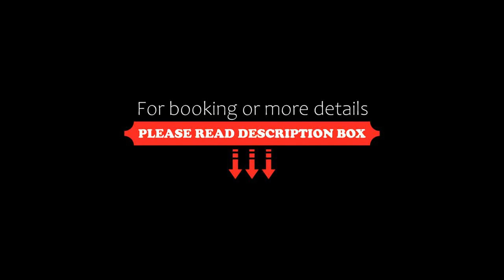Premier Hotel Regent, East London, South Africa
About Property:
You're eligible for a Genius discount at Premier Hotel Regent! To save at this property, all you have to do is sign in.
Located on the Esplanade, Premier Hotel Regent offers air-conditioned rooms in the in the river port city of East London. It features 2 restaurants and free on-site parking.
A TV, tea/coffee maker, and phone are provided in each well-appointed room at Premier Hotel Regent. Some rooms are equipped with a balcony. Toiletries and a hairdryer are in the ...
Property Type: Hotel
Address: 22 Esplanade, Beach Front, 5201 East London, South Africa
Searching For
1. Premier Hotel Regent - East London - South Africa
2. Premier Hotel Regent - East London - South Africa Address
3. Premier Hotel Regent - East London - South Africa Rooms
4. Premier Hotel Regent - East London - South Africa Amenities
5. Premier Hotel Regent - East London - South Africa Offers and Deals
Audio Credit:
Track Title: Subway Dreams
Artist: Dan Henig